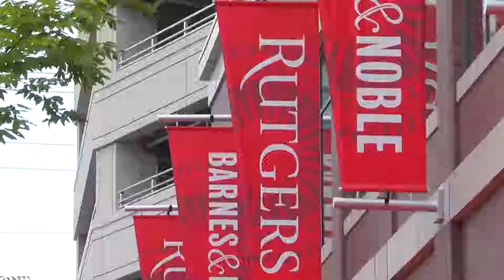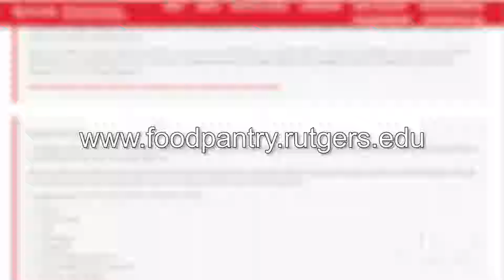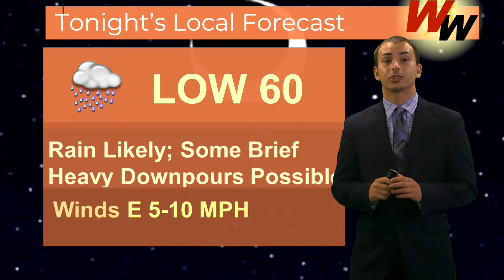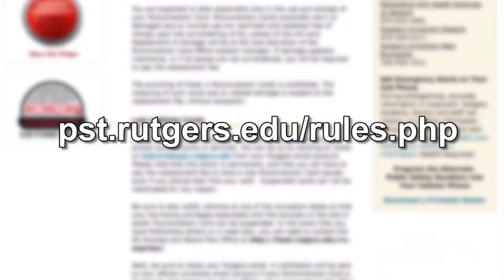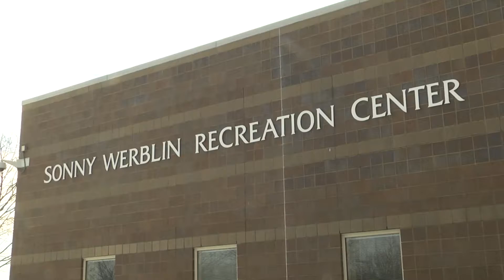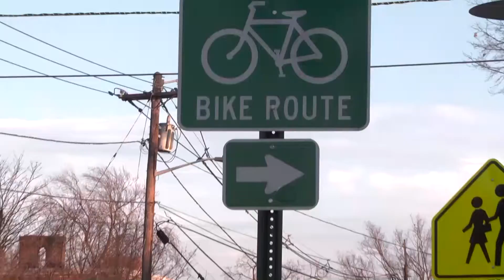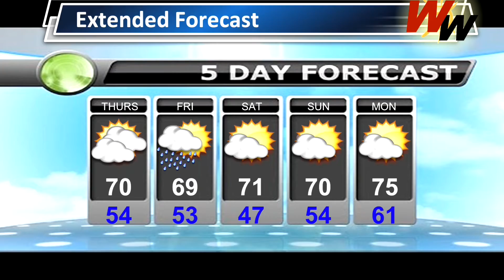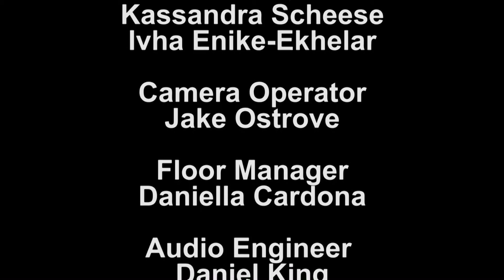WUR 9 27 18